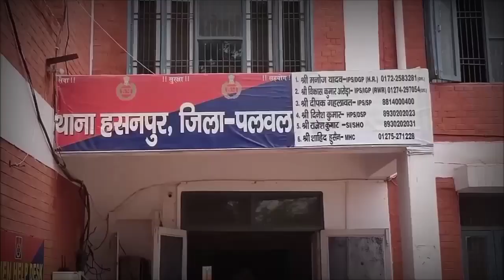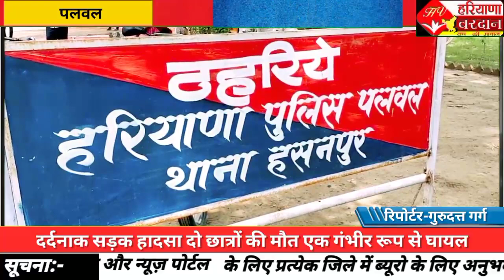पलवल,भीड़ूकी गांव में 2 छात्रों की दर्दनाक मौत,तीसरा गंभीर रूप से घायल,ट्रैक्टर ने मारी थी टक्कर...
दर्दनाक सड़क हादसा दो छात्रों की मौत एक गंभीर रूप से घायल।

ईट से भरे ट्रैक्टर की चपेट में आने से घटित हुआ हादसा।

वीओ:-पलवल जिला के गाँव भिडूकी में उस समय अचानक हाँ -हा कार मच गया जिस समय अपने तीन छात्र स्कूल की बुक व पैन लेने के लिए गए थे जिनकी जानकारी मिली कि  तीनो छात्र एक ईंटो से भरे ट्रेक्टर-ट्राली की चपेट में आ गए है जिनमे से दो छात्रों ने दम तोड़ दिया और एक छात्र गंभीर रूप से घायल है।ट्रैक्टर का चालक इस दुखद घटना को अंजाम देने के बाद ट्रैक्टर को मौके पर ही छोड़ कर फरार हो गया।घटना की सूचना पुलिस को दी गई पुलिस ने मौके पर पहुच कर ट्रैक्टर को कब्जे में लेते हुए अज्ञात चालक के खिलाफ लापरवाही से ट्रैक्टर चलाकर दुर्घटना करने का मुकदमा दर्ज कर चालक की तलाश सुरु कर दी है।वही पुलिस ने दोनों मृतक छात्रों का पोस्टमार्टम करा कर शव परिजनों के हवाले कर दिया है।घायल छात्र सरकारी हसपताल में उपचारधीन है।

वीओ:-उत्तर प्रदेश के जिला मथुरा के एलवाड़ा निवासी मानसिंह ने जानकारी देते हुए बताया कि उसका दस वर्षीय भतीजा कृष्ण, 12 वर्षीय कुलदीप व 15 वर्षीय संदीप भिडूकी गांव की मार्किट में अपनी पढ़ाई का सामान लेने के लिए गए थे। कृष्ण चौथी कक्षा का छात्र था  कुलदीपक 9वीं कक्षा का छात्र व संदीप आठवीं कक्षा का। तीनों छात्र जब पैदल पैदल घर के लिए आ रहे थे तभी  सामने से आ रहे ईटों से भरे ट्रेक्टर-ट्राली के अज्ञात चालक ने ट्रेक्टर को तेजगति व लापवाही से चला कर टक्कर मार दी। हादसा इतना दर्दनाक था कि कृष्ण व कुलदीप की मौके पर ही मौत हो गई जबकि संदीप घायल हो गया। मृतक छात्र कृष्ण अपने परिवार का अकेला वारिस था।

हरियाणा वरदान के लिए पलवल से गुरुदत्त गर्ग की रिपोर्ट।